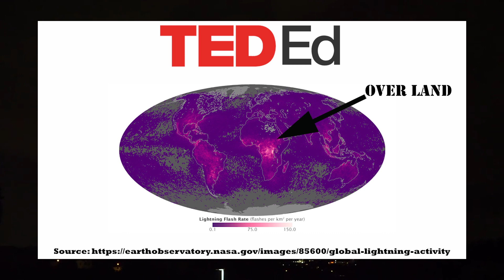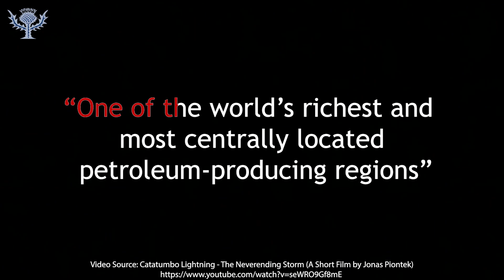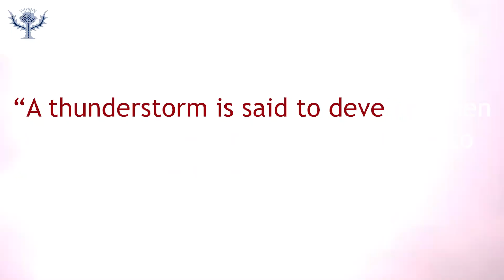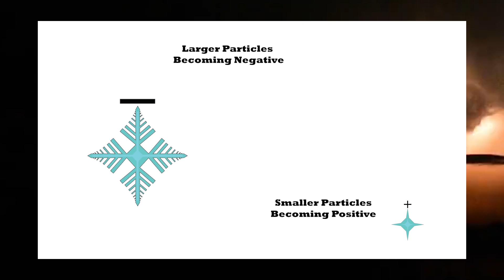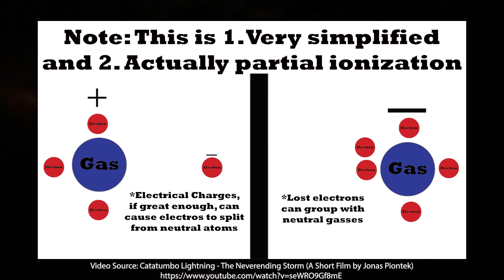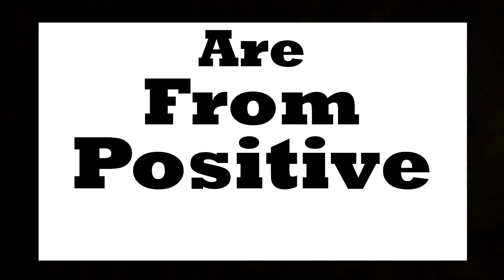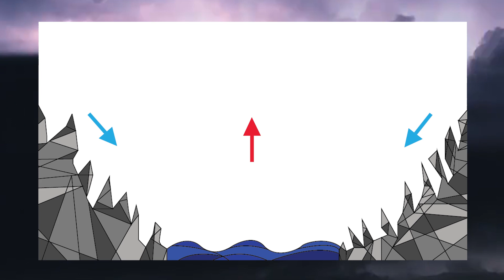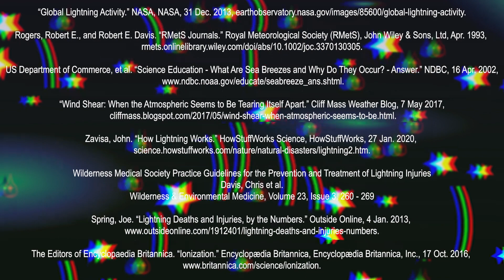An analysis of Lake Maracaibo and Lightning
This was a project I did for my Grade 11 physics project. Some information may not be 100% accurate. That being said, all sources are in the video (~10:00). this is my first time ever trying something like this, I hope it turned out well.

The background videos I used:

(Heavy Thunderstorm)

(Slow Mo Guys)

The background music I used:

(Vivaldi's four seasons)